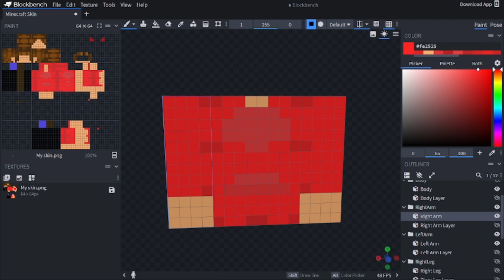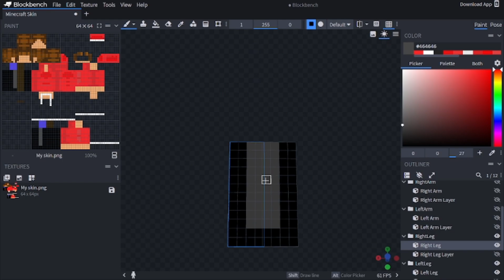I Builded My Own Minecraft Skin | Rocky Gaming Telugu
I Builded My Own Minecraft Skin | Rocky Gaming Telugu | Skin